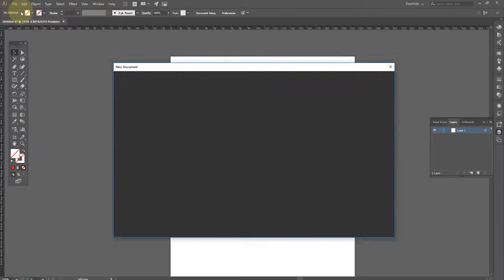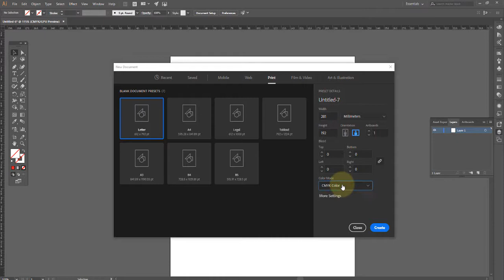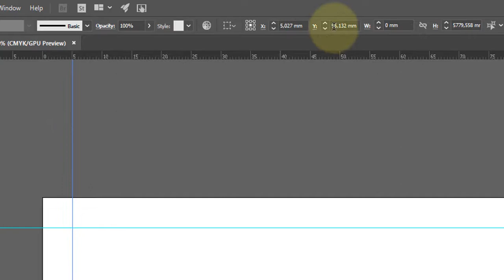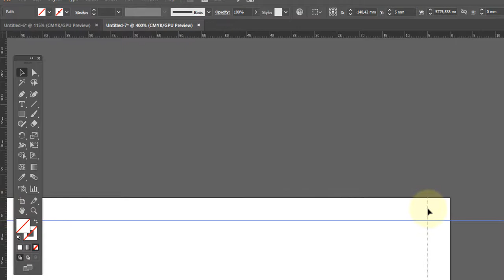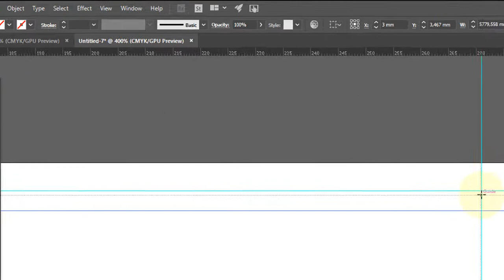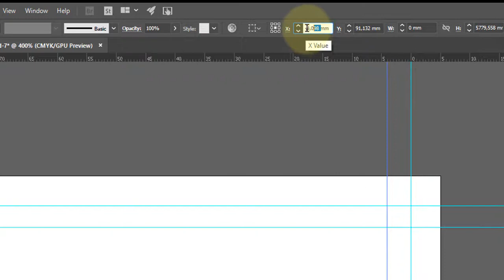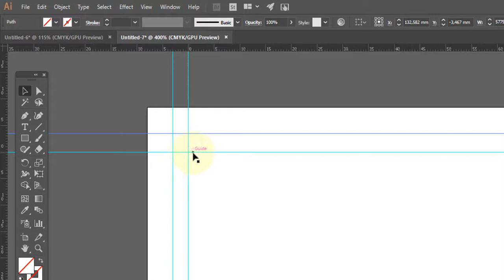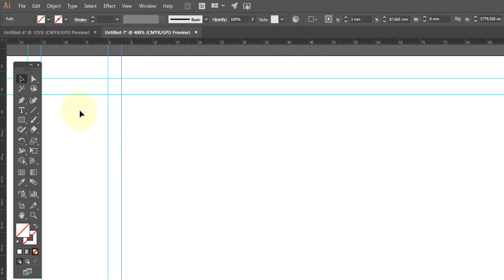Adobe illustrator Aula 10 Criando capa de DVD com medidas exatas usando ponto zero e linhas guias